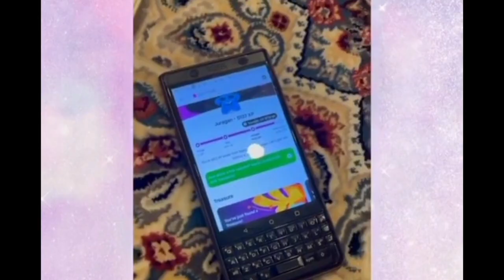Soimah Pasang Badan Belain Inul, Lesti Menangis Penyanyi Dangdut Makin Banyak Tak Suka Dengannya